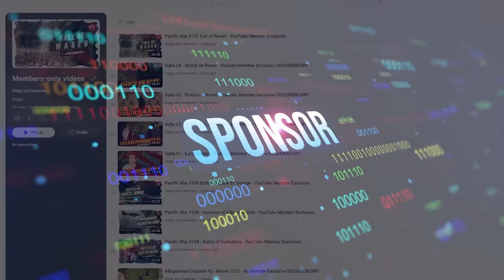How Indonesians Defended against the Mongols - Medieval History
The Kings and Generals animated historical documentary series on Mongol History continues with a video explaining how Indonesians in Java defended against the Mongols. In our previous episodes we discussed the European defence against the Mongol invasions and how the Mamluks Ruthenians Indians Chinese Japanese and Vietnamese defended against them.

The video was made by Galang Pinandita, while the script was developed by Jack Wilson - The Jackmeister. Check out his channel dedicated to the history of the Mongols This video was narrated by Officially Devin